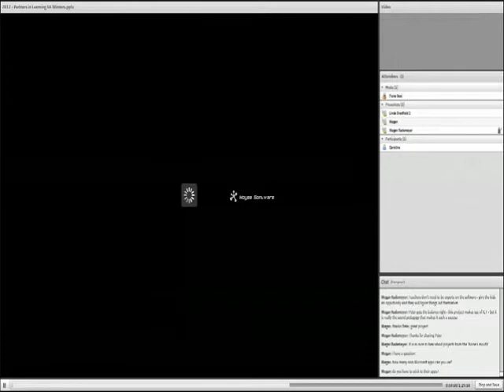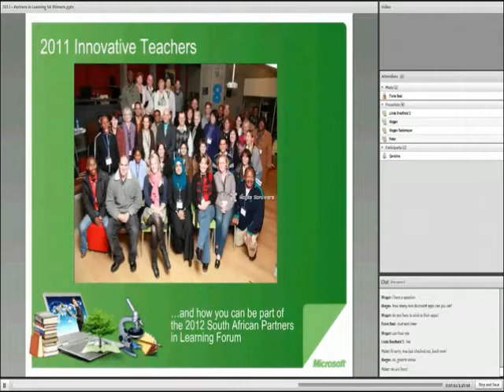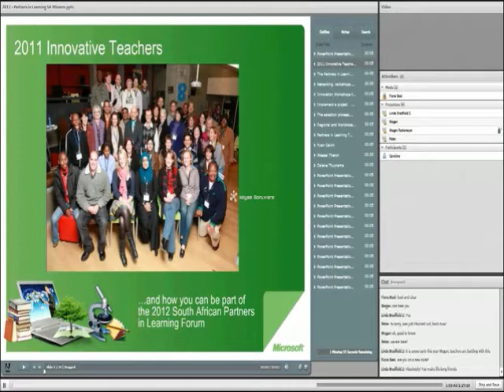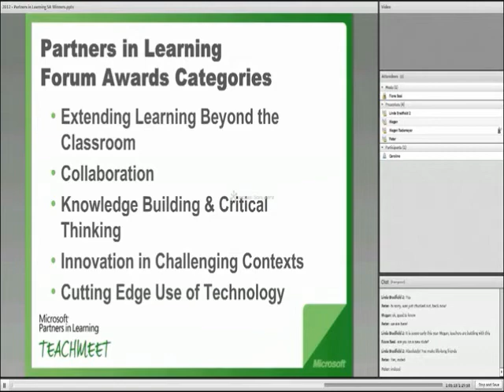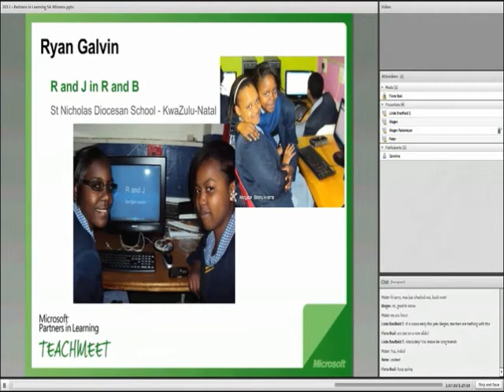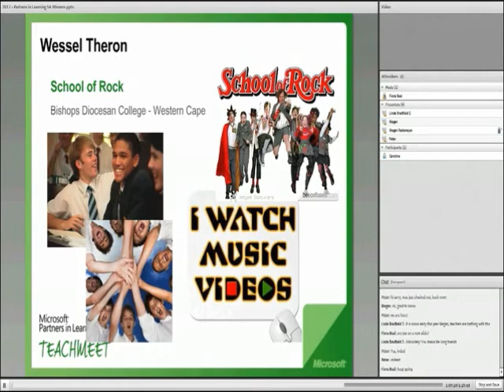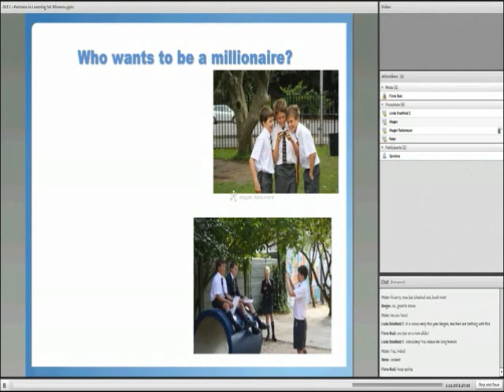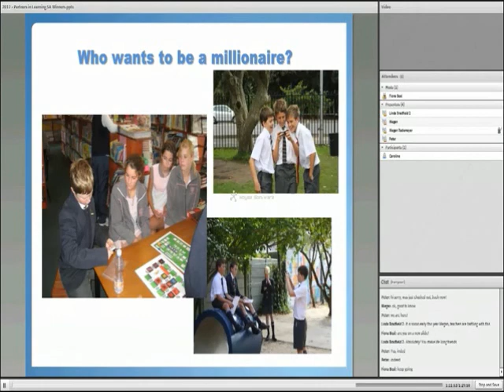Megan Rademeyer - Projects to inspire you (Part 1)